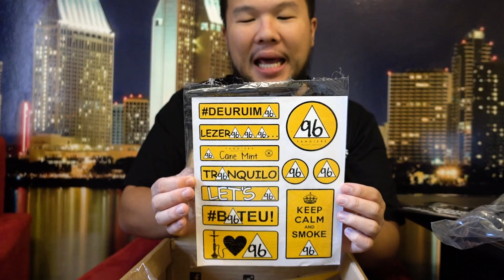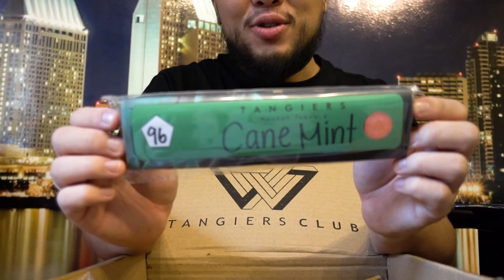O SEXTO ROUND DO TANGIERS CLUB!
O Club entrou em recesso, mas desde já nos deixa com uma saudade enorrrrrme das caixas, principalmente das surpresas e novidades que sempre as acompanham! Retorno previsto para setembro com novos TKAs em agosto! Fique ligado no programa mais top da web para possíveis sorteios! RESPEITA O CLUBE!